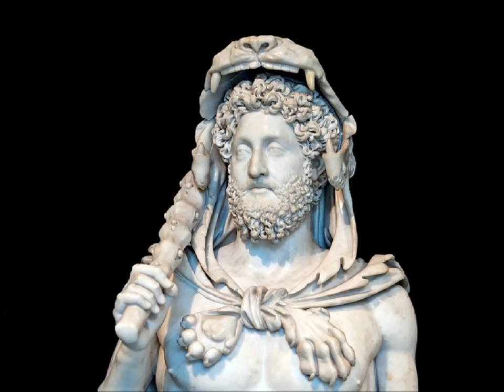The Dark Ages (Documentary)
In this video, we look at how Rome fell, and of what the Dark Ages that followed consisted.